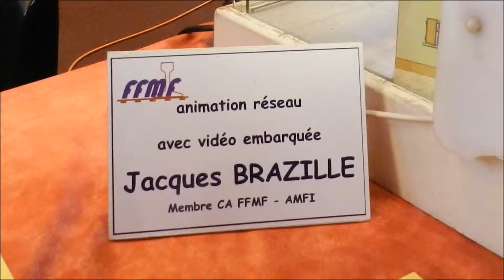Expos - Réseau de Jacques Brazille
Réseau de Jacques Brazille - échelle 1/160éme
Exposition  Ozoir la Ferrière  24/25 septembre 2016
Expo Train  Goussainville  7/8 février 2015